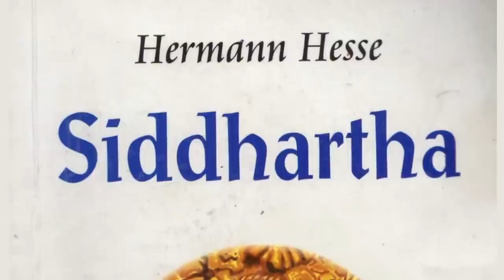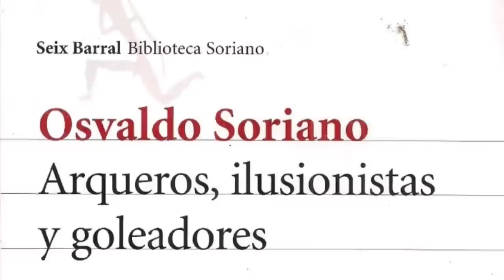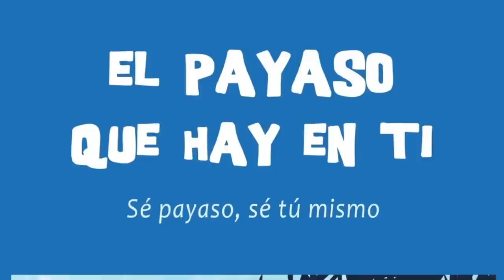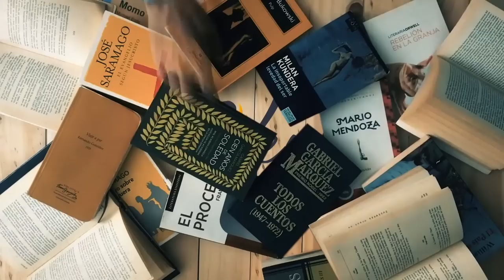Venga Hablemos con Julián Arango - Los libros de la vida [Capítulo 25]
Muchos no saben que Julián Arango además de actor es publicista y que hace muchos años creó la campaña de Davivienda "Su dinero puede estar en el lugar equivocado", un referente en Colombia. Aunque mamamos mucho gallo, hablamos de cuales fueron esos 5 libros que marcaron su vida, sean bienvenidos a VengaHablemos